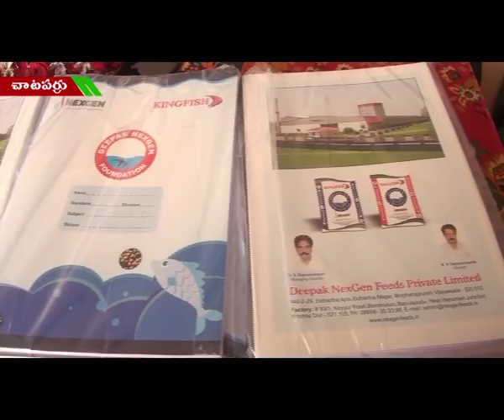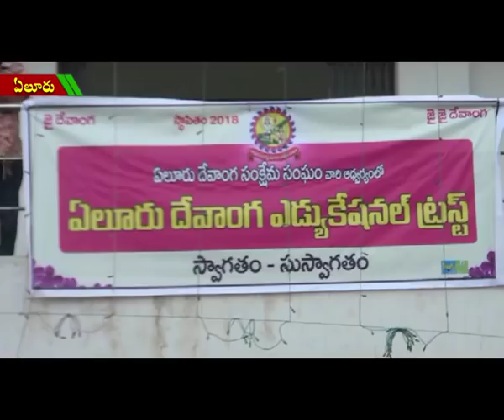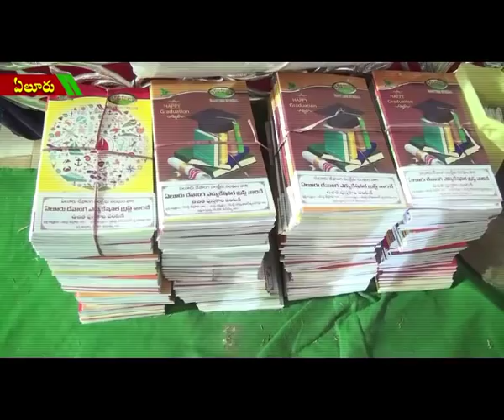ACT NEWS ELURU_24.6.2019_04